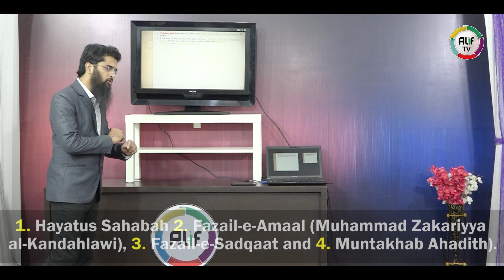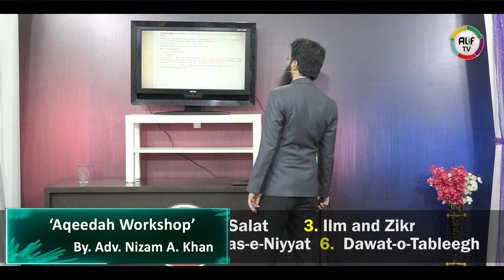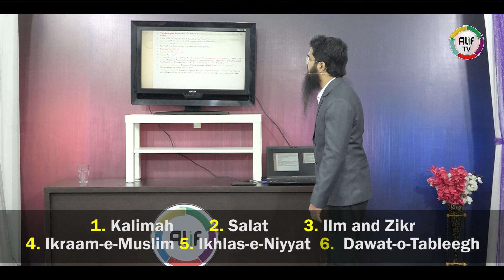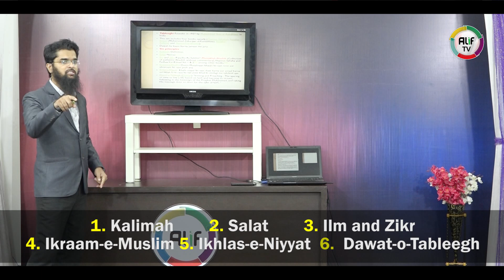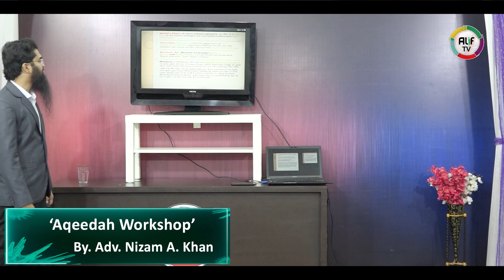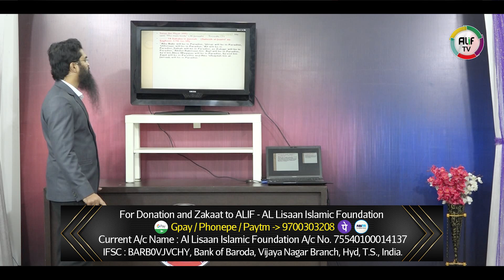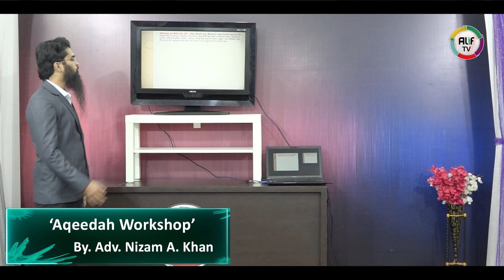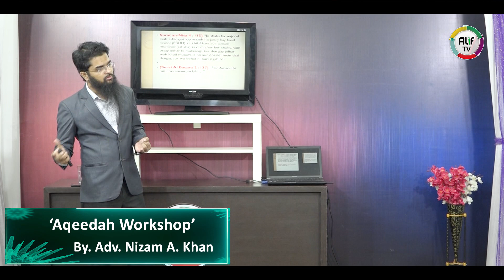ALIF Tv : Ep - 5/5 : AQEEDAH WORKSHOP by Adv. Nizam A. Khan